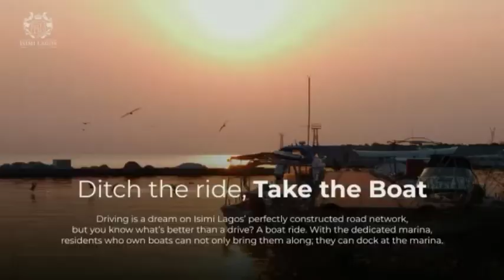Isimi Lagos is your Best Destination for Work and Play.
Isimi Lagos is a Yoruba word that means Rest or Peace of Mind.

If you're looking for a place for your next vacation, company or team retreat, or just somewhere you can go and get a well deserved rest, Isimi Lagos is an excellent choice.

Dubbed as the"Lagos Obudu Resort", this is a rear opportunity for you to key in as an investor as Isimi Lagos is a massive investment destination that will yield Rapid Return on Investment due to it's Unique features, topography, infrastructures and Natural state.

Location: Epe, Lagos, Nigeria.

Title: C of O.

Plot sizes: 300 SQM, 500 SQM & 1000 SQM available.
Available in Isimi Lagos

 Origin 1
300sqm-N10.5m
500sqm-N17.5m
1000sqm-N35m

 The Village
One bedroom maisonette -N35m
Two bedroom maisonette -N45m

Let's help you get started. We are just a call away.

Mainehomes.realtornigeria.com